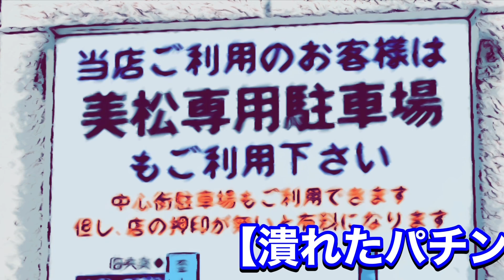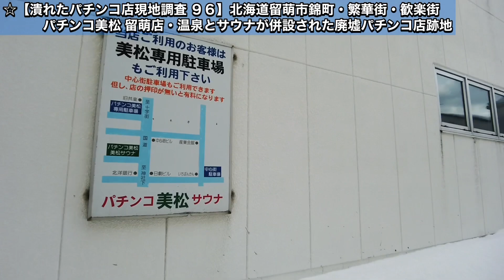【パチンコ店の閉店ラッシュが止まらない ９６】パチンコ美松 留萌店・北海道留萌市錦町・温泉＆サウナが併設された潰れたパチンコ店跡地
現地調査初潜入の北海道留萌市から潰れたパチンコ店跡地の現地調査です。

【パチンコ美松 留萌店】

運営会社は（株）岩田商事

２０１３年７月に閉店されたようです。

パチンコ店以外に温泉とサウナが併設されて居たようです。

４階建の大きなビルですが、現在は廃墟になっています。

留萌市の人口は現在は約２万人ですが、最盛期の昭和４０年頃は４万人程度の人口規模だったようです。

【パチンコ店の閉店ラッシュが止まらない ９１】ダイシン滝川店・閉店後ゲームセンターに！北海道滝川市東町・懐パチ探訪

【パチンコ店の閉店ラッシュが止まらない ８８】パーラーリッツ 日高店・北海道沙流郡日高町緑町・懐パチ探訪